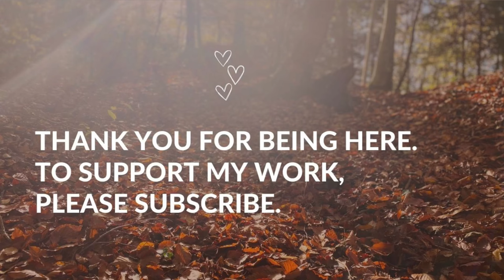Deep Relaxation Yoga Nidra | Soothing Yoga Nidra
This deep relaxation yoga nidra powerfully restores the body by bringing the nervous system from alert fight or flight mode to the soothing rest and digest mode.This 20 minute Yoga Nidra can help you to sleep better, have better digestion, release the stress and anxiety and so much more. In the state of deep relaxation brain releases hormones such as dopamine, serotonin, oxytocin and endorphins making you a happier person and positively affecting your mood.

By practicing yoga Nidra soothing guided meditation, which is a body scan meditation, you get to access highly regenerative state where the energy that would be normally burned by the mind is freed to restore and heal the body. A sense of peace and calm floods your body and you experiences a blisfull state from within - closest thing to heaven on earth if you ask me ;)

This yogic sleep meditation, background music contains 999 Hz frequency that raises you above lower vibrations that may cause emotions such as anger, judgement, irritation, frustration - emotions damaging to the well-being. It fills you with unconditional love for yourself and others and brings deep peace, healing and acceptance.

🧘Yoga Goodies:

🤸‍♀️ Movement:
High Waisted Yoga Leggings
High Waisted Capri Leggings
Joggers Leggings
Foam Roller (Massage, Muscle Recovery)
Gaiam Yoga Mat
Resistance Bands

🍃 Relaxation:
Yoga Bolster / Meditation Pillow
Sleep Mask Silk Eye
Essential Oils Set
Massage Oil for Sore Muscles & Stiffness

📚 Books:Good Energy by dr. Casey Means
The Glucose Goddess Method

🎤 My Recording Equipment:Microphone RØDE NT-USB
Blue Yeti USB Microphone
Apple 2024 MacBook Air

💡For focused work:
Bose Noise Cancelling Headphones

🍵My simple pleasures:Matcha Tea
Yerba Mate Tea
Cups With Big Handle
Glass Teapot
Candle | Lavender Thyme
Incense Set
Incense Holder

I wish you healing, wholeness and contentment 💕

Nikolina

00:00:00 Welcome
00:00:58 Healing Principle
00:01:29 Breathing + Release Sequence
00:04:52 Intention Setting
00:05:31 Body Scan
00:16:40 Outro